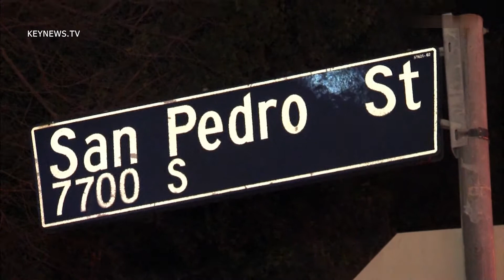4/12/13 Injury Fire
LAFD responds to a commercial building fire on San Pedro St